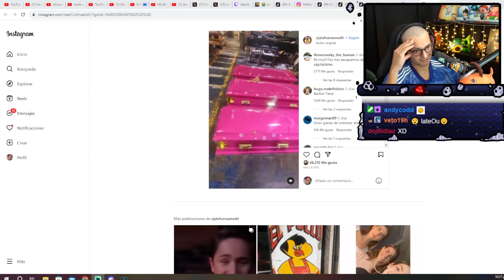Ataud de barbie